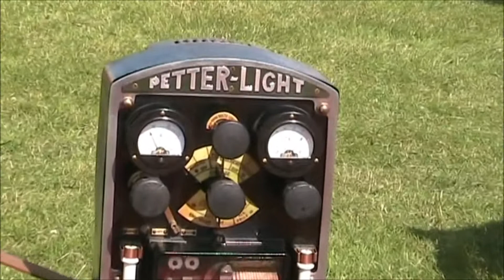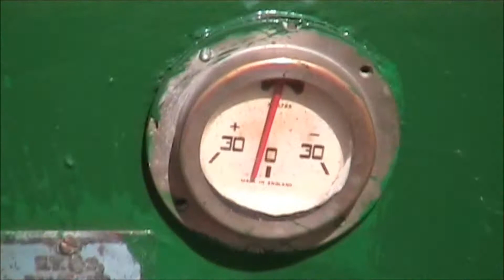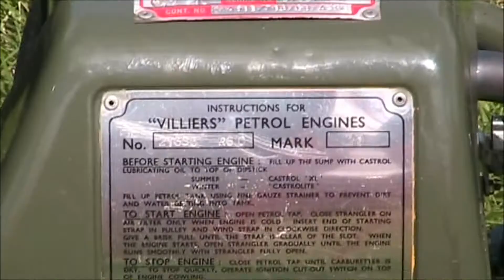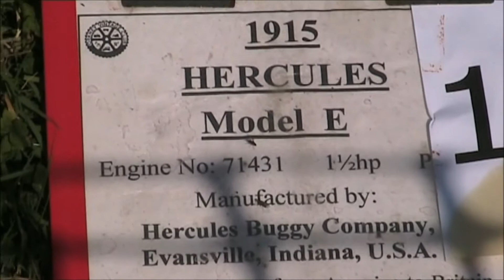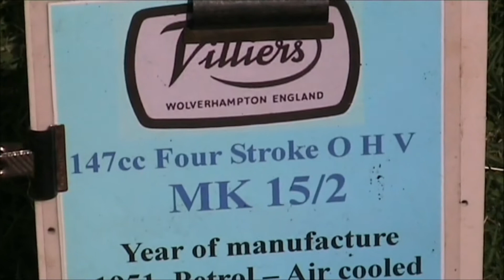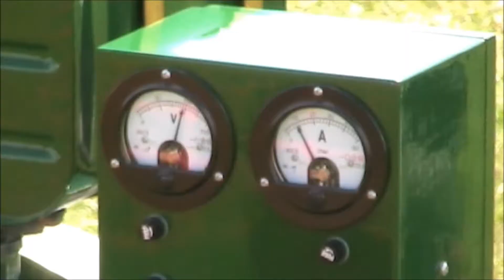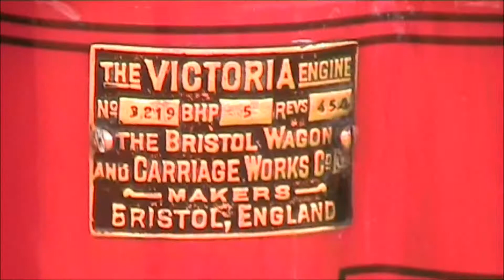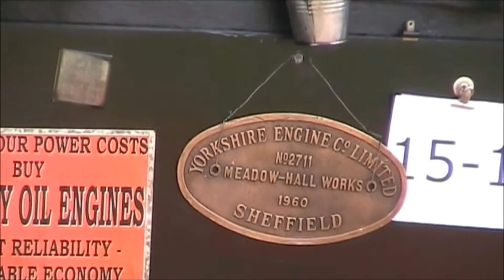Masham Steam Rally 16.07.17 Stationary Engines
Masham Steam Rally 16.07.17 -  Stationary Engines Video Footage